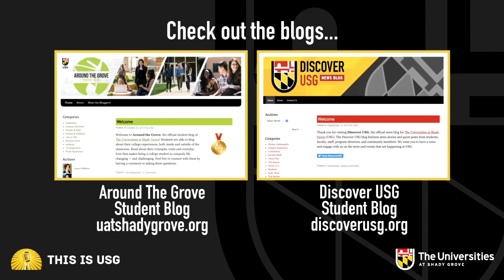This Is USG: Episode 18 - Student Bloggers at USG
In this week's podcast, Dr. Anne Khademian chats with student bloggers Marianeli De Leon, Laura DeMarco, JayLynn Mayo, Leanne Mayo and Michael Schlitzer about blogging and their experiences at USG throughout this unprecedented year impacted by COVID-19.